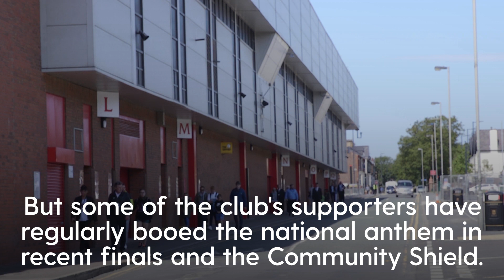Liverpool fans do not need lessons in respecting Queen tributes, Jurgen Klopp says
Jurgen Klopp insists Liverpool fans do not need any advice on observing a minute’s silence in memory of the late Queen Elizabeth II.

The club have asked Uefa to be able to mark the occasion of the monarch's death ahead of their Champions League home tie against Ajax.

Despite some supporters regularly booing the national anthem in the past, Klopp does not believe there will be any issues on Tuesday night.

"I don't think that our people need any kind of advice from me for showing respect," he said.